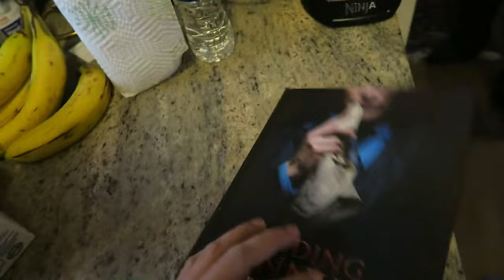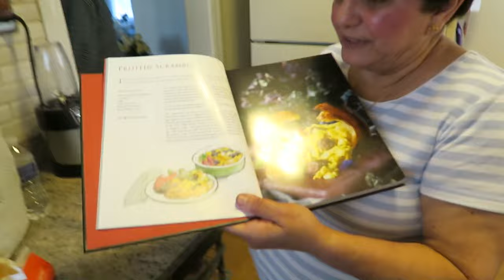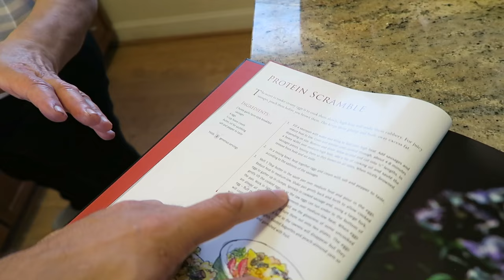Angelo's Mom Makes Protein Scramble (Eggs, Cream, & Croissant)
From the cookbook Feeding Hannibal, with recipes from Janice Poon, who made recipes for the tv show, Hannibal, my mom makes protein scramble. It's pretty easy to make and is really good. Follow along.

For the first few minutes of the video my mom and are basically attempt to talk to each other.

FlyingOverTr0ut: A YouTube channel where apes evolved from men?! Filmmaker behind Angelo's Mom™, guy who hates Annandale.

I'm Angelo, creative director here at FlyingOverTr0ut. I also make sketches, commercial parodies, music videos, short films, drama, 9 hour videos of me sleeping, unauthorized T-Mobile commercials, and videos about my easily confused Greek mom. I've pranked her from time to time. I usually upload videos daily.

I'm always trying to come up with new videos and have collaborated with The Angry Grandpa, Maddox, Shoenice, TJandFriends, iMustDestroyAll, Chris Stecker, Tim and Eric, and others.